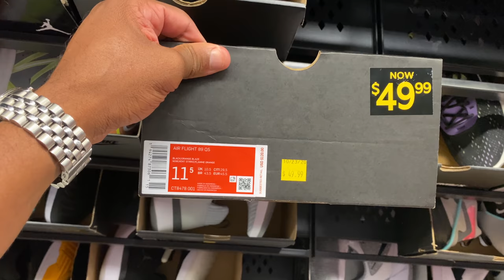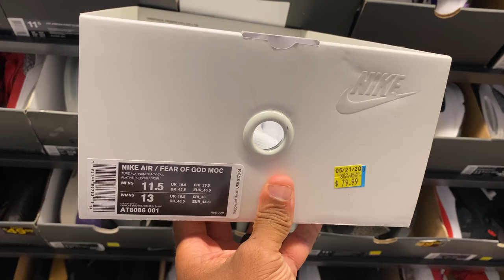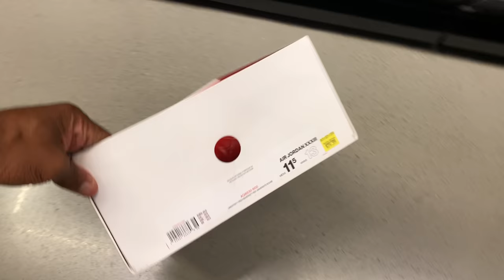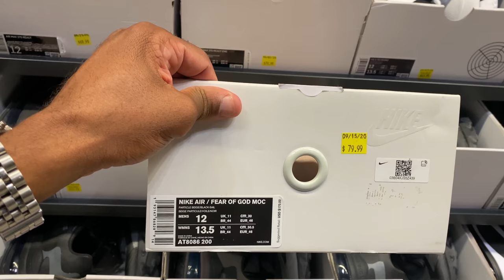I was Late but still found these for CHEAP!!!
Today I tried to be as early as possible to Nike Clearance Store at the Loop, but I still failed. Even though I wasn't early in the building I was still able to cop some kicks, peep the video.

Address
📍The Loop

Mailing Address
Frank Nitty
11310 S Orange Blossom Trail
Suite# 351

Username: Fawhall